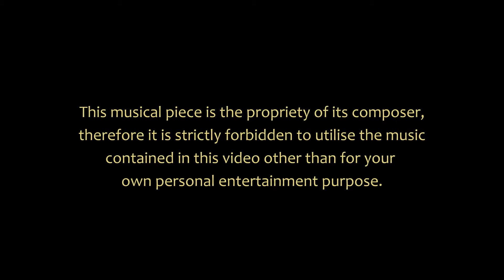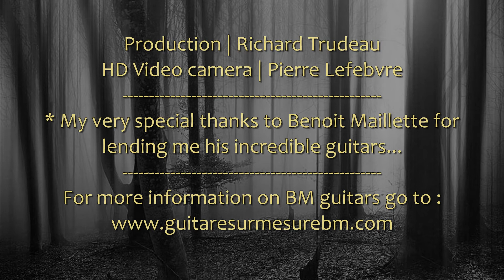"Back From The Brink" (Billy McLaughlin) - Richard Trudeau 12 Septembre 2013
Hello everyone,

This is the first solo project I've posted on YouTube/Fandalism in the last six months ! I've been away mainly because I needed to achieve some pending work in the studio (not finished yet)... It's good to be back ! I will have a whole lot of catching up to do with some of you and your music, but I'm looking forward to it !
This actual piece of music is a favorite of mine. It was composed by the great Billy McLaughlin. In fact, Billy is the only guitarist I know who can play both right handed and left handed, which I find pretty amazing.

I hope you all enjoy this on folks !

Richard